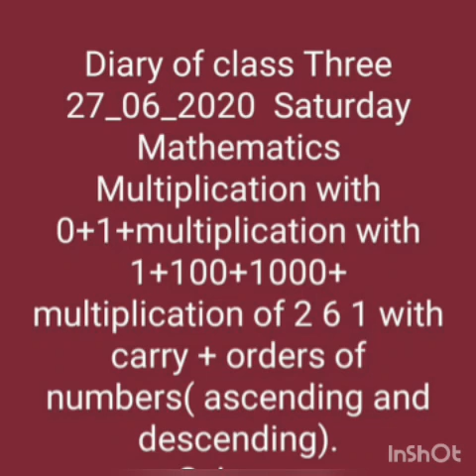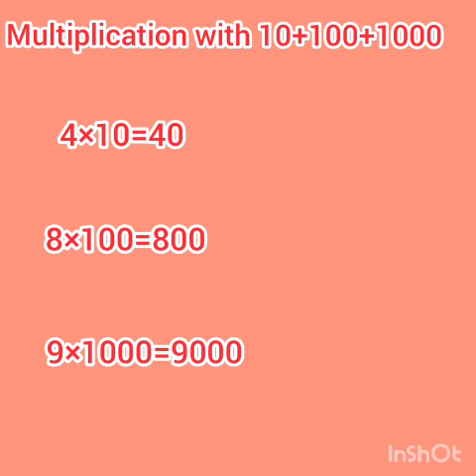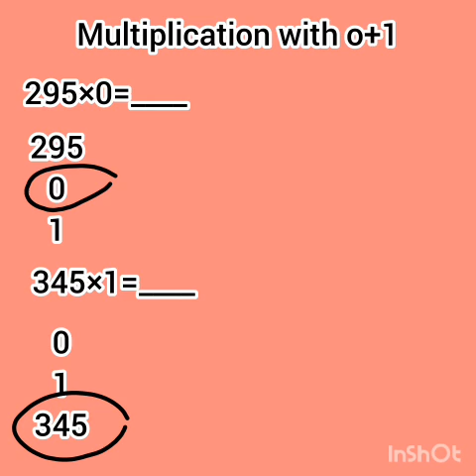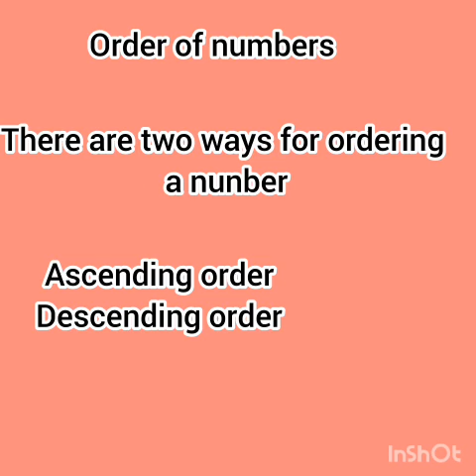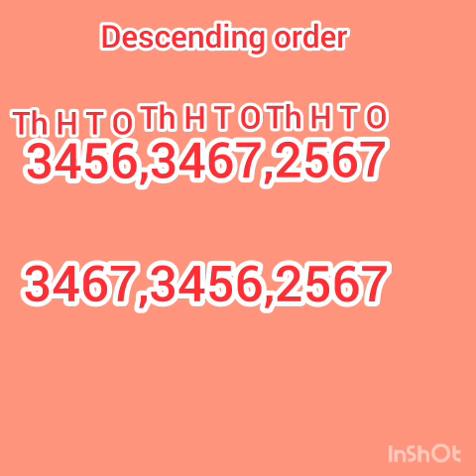Maths cl3 Reinforcement (26/6/2020)